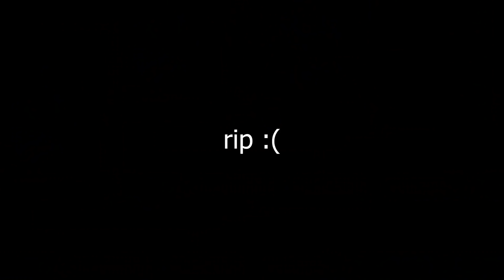I Went Back 4 Years To Madden Draft Champs..!